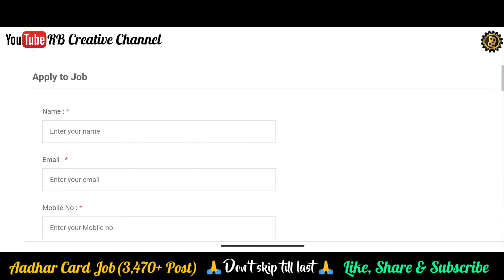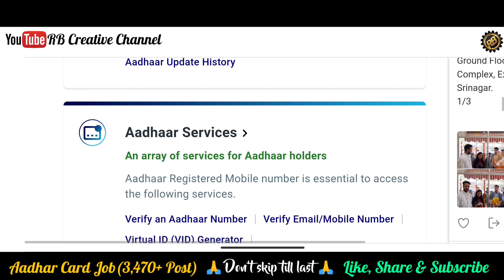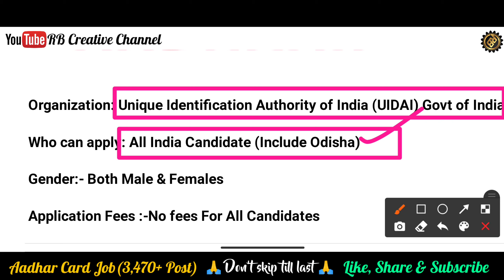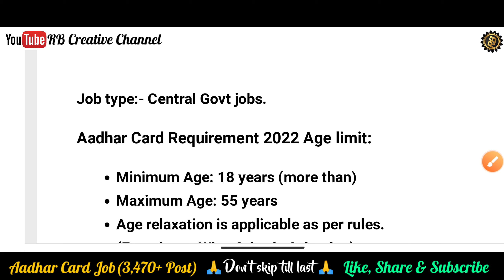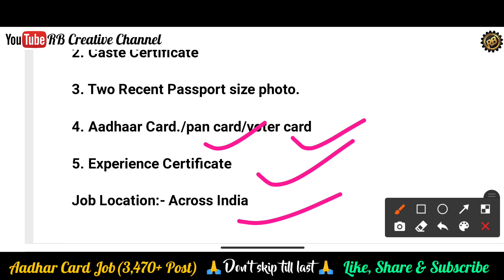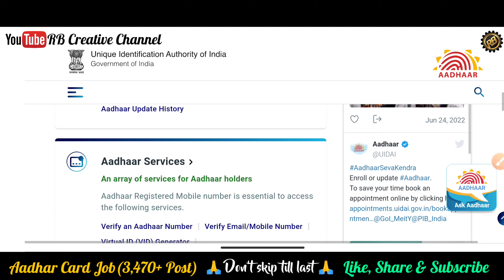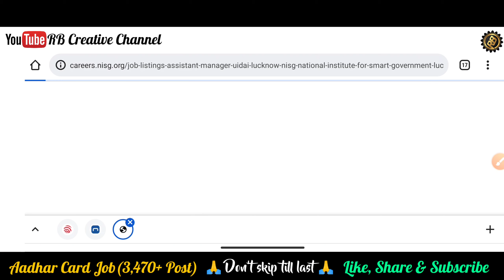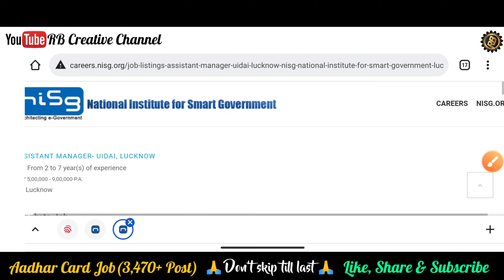ଆସିଲା ଆଧାର କାର୍ଡ ଅଫିସରେ ନିଯୁକ୍ତି/Total Post-3,470/10th Pass Job/Odisha job update/Job vacancies 2022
Aadhar Card Office Recruitment 2022/Total Post- 3,470/10th Pass Jobs/Odisha job updates/Job vacancies 2022/UIDAI Vacancy 2022/Odisha govt jobs/Odisha job

1.Odisha Panchayat & Block level jobs 2022
2.Odisha Postal Jobs 2022
3.Free job alert
4.Odisha job alert
5.job vacancy 2022 odisha
6.panchayat level jobs
7.Block level jobs
8.odisha post office requirement 2022
9.Primary Teacher Requirement 2022
10.Village level job
11.Aadhar card job requirement 2022
12.Latest Government jobs
13.Sarakari Naukari
14. UIDAI vacancy 2022
15.Odisha tahasil Office Requirement 2022